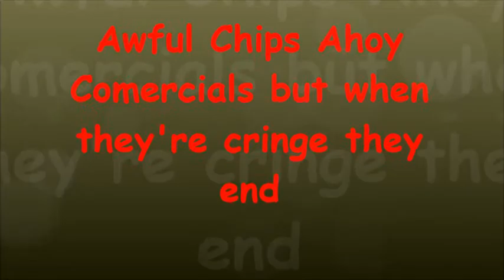Awful Chips Ahoy ads but when they're cringe they end